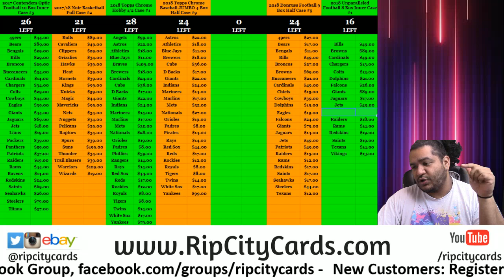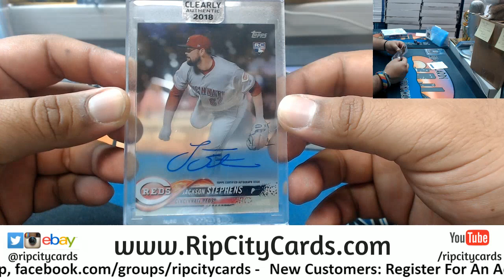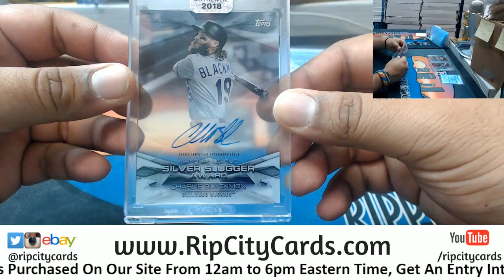2018 Topps Clearly Authentic Baseball 3 Personal Boxes RM RCC